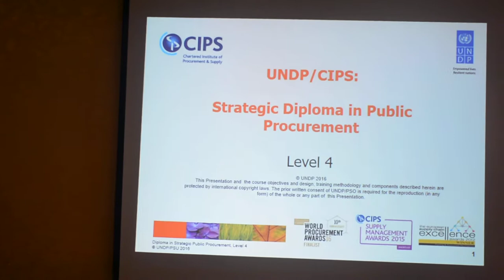51 Professionals To Get Strategic Diploma In Public Procurement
At least 51 Liberian procurement professionals undergoing the UNDP/CIPS Level 4 training in Buchanan, Grand Bassa County are expected to graduate from the 'UNDP/CIPS: Strategic Diploma in Public Procurement' training. CIPS is the Chartered Institute of Purchasing & Supply based in the UK.

The training is being conducted by the Public Procurement & Concession Commission (PPCC) with support from the United Nations Development Programme (UNDP).

Mr. James Dorbor Jallah is PPCC Chief Executive Officer, he spoke at the opening of the level 4 training in Grand Bassa County.